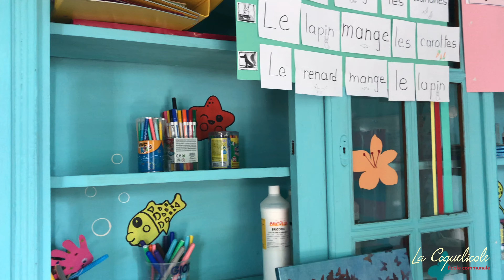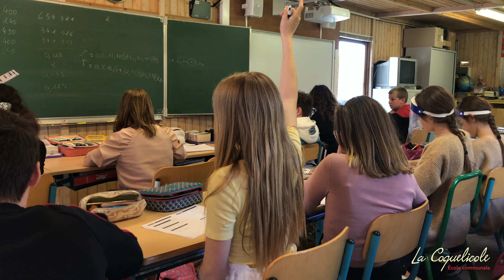La Coquelicole - Présentation (Implantation d'Audregnies)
La Coquelicole - École communale
Implantation d'Audregnies (maternelles et primaires)
Grand Place 68, 7382 Audregnies

Inscriptions au 065/430.940 ou 0478/787.434
Sur rendez-vous du 16 au 20 août et à partir du 23 août de 9h à 12h sans rendez-vous

École communale La Coquelicole
Trois implantations sur la commune de Quiévrain
AUDREGNIES (maternelles et primaires) - Grand Place 68 , 7382 Audregnies
BAISIEUX (maternelles et primaires) - Rue d'Angre 152, 7380 Baisieux
WAGNONS (maternelles) - Rue des Wagnons 5, 7380 Quiévrain